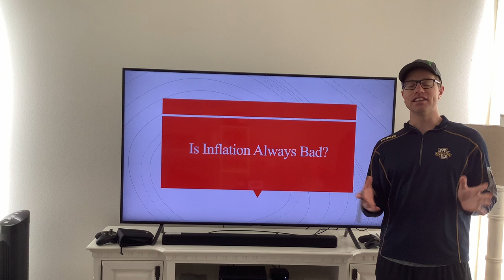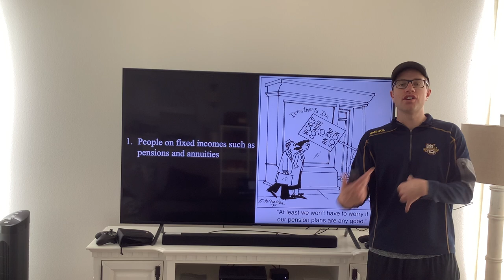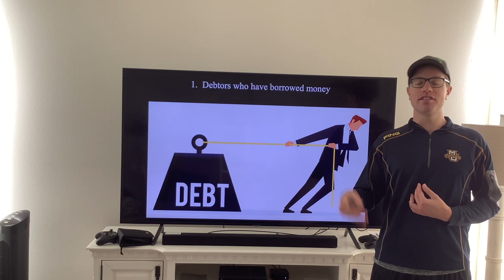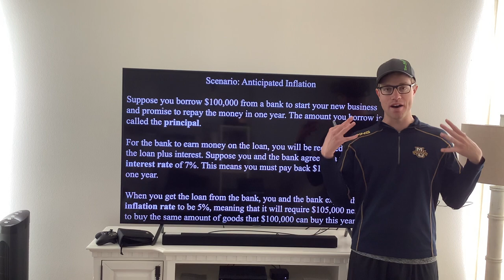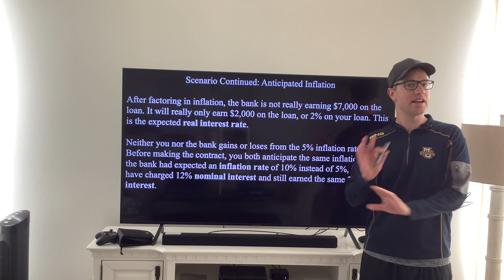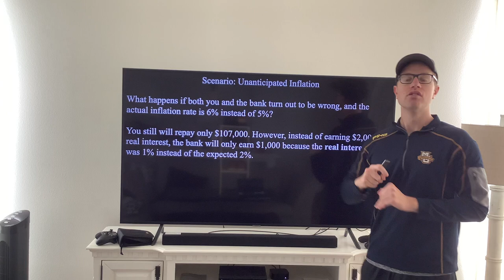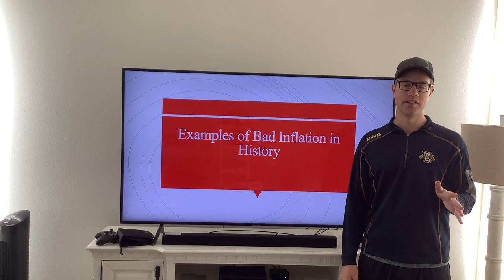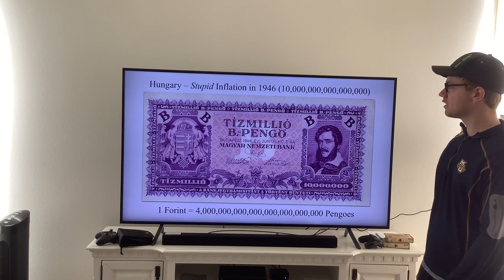Mr. Myers Explains Inflation Part 3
Economics Lecture